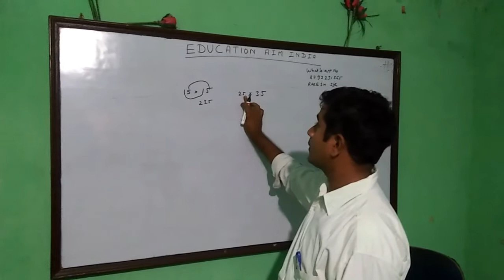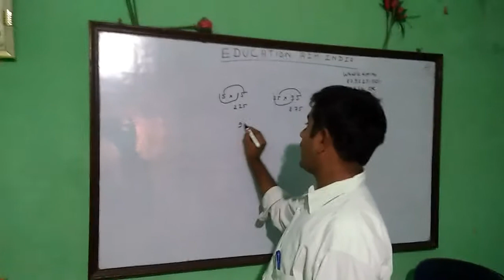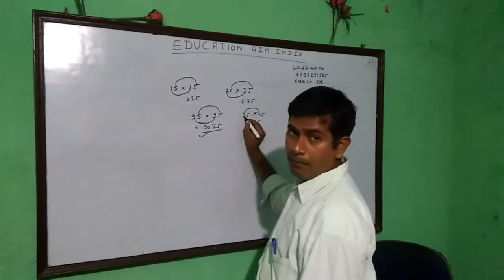2 digit multiplication, by Rakesh Sir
To support me in my journey you can donate (paytm, Google pay, phone pe@ 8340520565) or, Rakesh Kumar sharma
Branch and ifsc code: - Sindri and SBIN0000185
Bank district Dhanbad. A Small amount of Rs 100 even will be of great help.
Follow on:-
You tube Channel Name:-
Rakesh kumar Sharma

Ncert Full leacture 2 Ex:- 7.3,

Fully sovled With Ncert Integral Calculus to my Channel.

You can see in this video. Guys multiply can be solved to simply but in that cases like you see seriously in this video..then you can understand that how to solve in multiply in one line and solve can quickly . And this is important for all types of students like competitive student and others... So in my opinion only for you this is very important for this video.
Aap subko Bhut Bhut thanks mere channel per aane ke lite.
Friends good lisner is best advisor.. So you can read of my mind and idea and lecture. This is best video for all of people like if you are Sad or happy. Friends this is the part of our life. If you are free in any time of day then you read my leacture,  I am present only that for leasner of people.i am asking you that what is your need in earth? I am searching on this topics,  and more feeling can be share to you.

You can Search me on this Name : Rakesh Kumar Sharma,Rakesh Sharma, Rakesh Kumar aptitude by Rakesh sir, Reasoning by Rakesh kumar Sharma, Reasoning by Rakesh Kumar, Aptitude by Rakesh Sharma.motivational guru, best motivational classes by Rakesh kumar Sharma.

You can search on my channel . I am saying on topic of motivation in this channel.  This is provided by all groups like facebook, YouTube, what'sapp, and all of social media. Students are searching for self-motivated topic in self life because this is best for her carrier. I am Indian,  and I am feeling better today because I am sharing of my knowledge for all type of person. You know that knowledge sharing is best because they need to all of needful people like Student and subject releated person. After knowledge of that person can be improved by her life. Before and after is more confidential because nothing of knowledge is nothing of our life,  and if you are  knowing of knowledge then after you life can be solved easy.if you gain Motivate lacture then is possible to solved more times of your problems. Life is nothing can you feel that of my words in this time. You know that what is important of our success of life. I am saying you that also what is necessary in our life?  Can you believe in God? Can you knowing who is your guru? Friends if you know this question that I am saying you can make perfect in own life.
My YouTube channel name is Rakesh Kumar sharma, and youtube link is
Is video channel me Bhut Bat Hai, India ka Bhut log Acha Chahte hai. Jaise Force, and Citize of India.but kuch log aise v hai jo kuch kerte Nahi bus Bol jate hai ki India me Development Nahi hua. Or Rat Din Compair Kerte Hai,Jo ki Galat Hai. Mai us Point ko discuss ker raha hu. Aap Suno or deakho, Fir Waise Log Ko Chup kerwana. Humari Bharat Mata Hai.desh Aazad jub hua tha to bus leader hi famous hote the, but Aaj Leader, Press, Player, Bussiness Man, Media Channels, Actor, Director Motivator,Singer,Dancer,Comedy Star,Crickerter Subko Popularty Mil Paya.Yahi Hona Chiyea Bat Saf Hai Knowledge Aaye Log Active Huie or Popular Bane. Jai Hind Jai Bharat.

Bharat humko pyara hai jo apne Jan se v pyara hai.

Tags related title:-

#2-digit multiplication strategies

#2 digit by 2 digit multiplication games

#3 digit by 2 digit multiplication

#2 digit by 2 digit multiplication worksheets with grids

#2 digit by 2 digit multiplication word problems

multiplying 2 digit numbers trick

#2-digit by 2-digit multiplication khan academy

how to multiply 3 digit numbers.